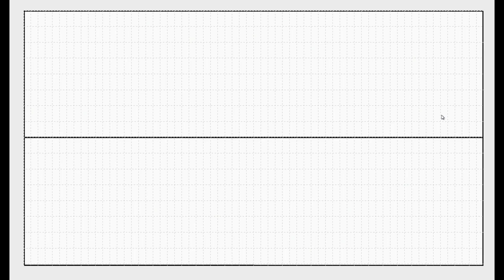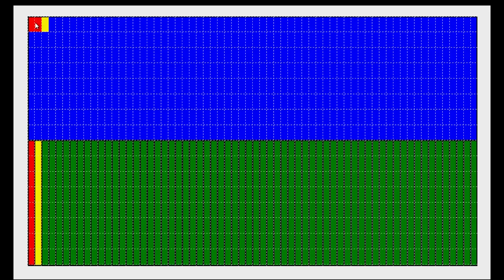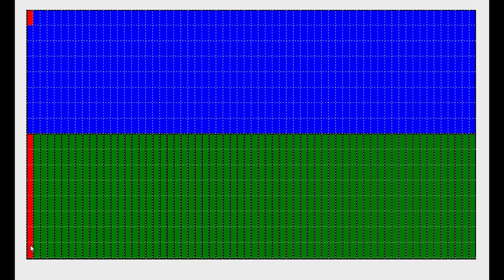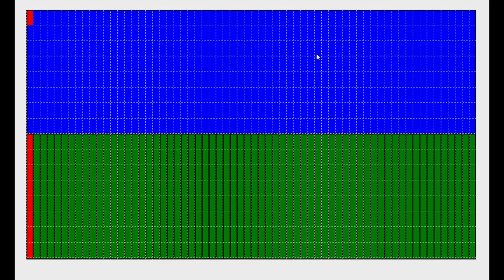Vše co vím o... AE2 - Storage cell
Sčítání, odčítání, násobení, dělení. Kolik itemů se vejde na storage cell dané velikosti? Po tomto díle to budete umět přesně spočítat.